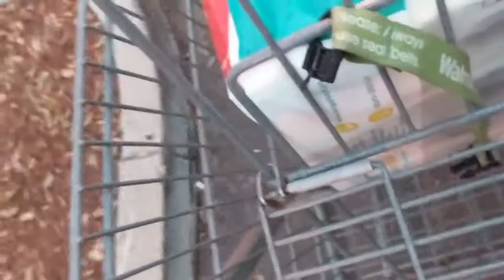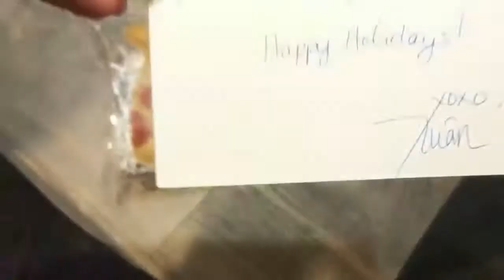Support local: SwanDoe + meeting Swan + coffee dates with pals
› SwanDoe.com
› Lauren Pinkonthecheek.com
› Octoly.com